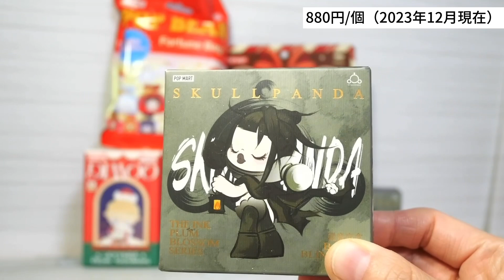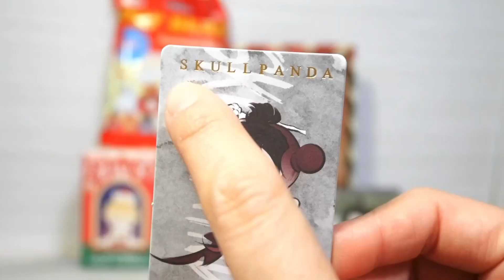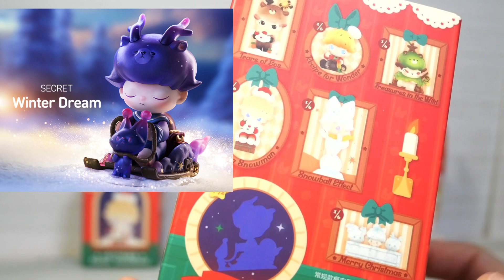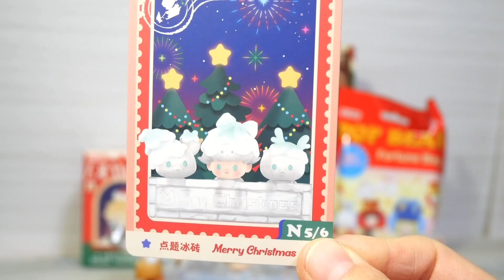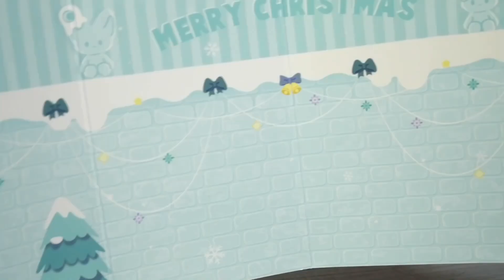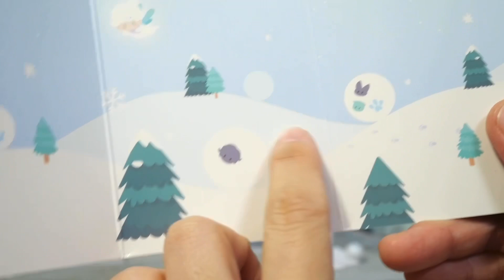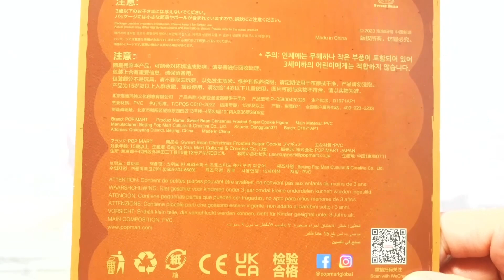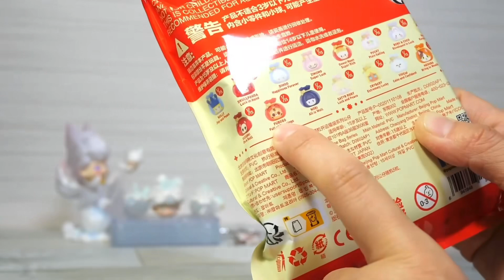【popmart DIMOO / SKULLPANDA】Christmas UNBOXING 遅くなってすみません！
遅くなりましたがChristmas開封です！
でもクリスマスは1年中楽しんでいられるイベントですよね！？？
と、勝手に思っております😁

ぜひ楽しんで頂けたら嬉しいです。